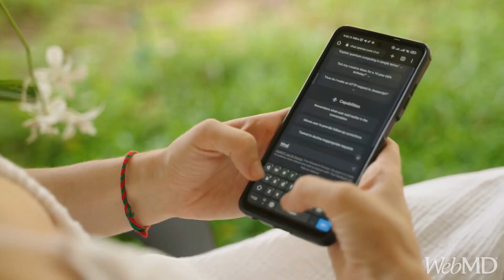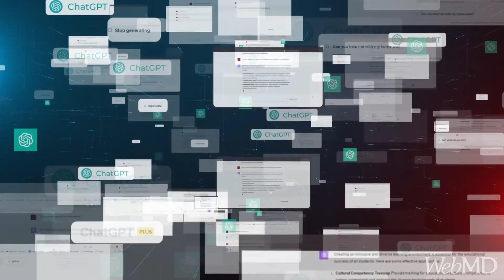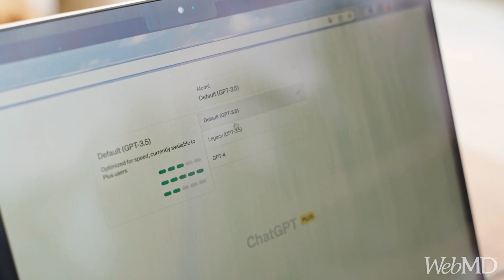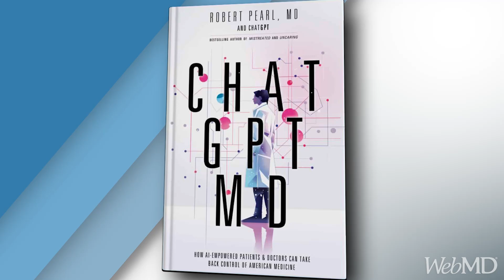Could Generative AI Redefine American Medicine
ChatGPT could help to reshape doctor-patient connections. Discover the transformative potential of generative AI in health care.

-- TRANSCRIPT --
JOHN WHYTE
Welcome, everyone. I'm Dr. John Whyte. I'm the Chief Medical Officer at WebMD. Everyone's talking about artificial intelligence. Is artificial intelligence going to make the doctor, patient relationship better? Is it going to make it worse? People are talking about ChatGPT. But only about 20% of people have actually tried it. Is that going to help? Or is that going to hurt?

My guess today says artificial intelligence can actually improve the physician patient relationship, but we have to utilize it in the right way. There's a new book out. It's entitled ChatGPT MD: How AI empowered Patients and Doctors Can Take Back Control of American Medicine. Dr. Robert Pearl, thanks for joining me today.

ROBERT PEARL
John, it's a pleasure to be with you once again.

JOHN WHYTE
I want to start off with, and taking a step back, what's wrong with the physician patient relationship today that you say has to change? And you've chronicled it in your new book.

ROBERT PEARL
I'm glad you're starting there, John, because as physicians, we always want to make the right diagnosis before we recommend the treatment. And in this particular situation, I believe that the biggest problem is that the amount of work that physicians are being asked to do today is simply more than they can usually accomplish. And if that's the challenging you have, what do you have to do?

You have to shorten the visits. You have to keep it narrowly focused on whatever the acute problem is. And you don't have the time to develop the kind of personal relationship that we know existed in the past before you and I were practicing medicine. It's been estimated it would take a primary care doctor 27 hours a day to fulfill all of the requirements, which is asking too much of clinicians today.

JOHN WHYTE
But Robbie, I have to say, you take a very positive view in your book of the potential role of AI. But let's be honest, there's a lot of doctors out there. There's a lot of patients out there that are fearful about it. Is it going to make mistakes? Is it going to make the relationship worse? How can a chat bot actually do a better job in terms of answering questions about medical issues? Those are the things that people are saying. So why do you have this very optimistic view, and many other people simply do not?

ROBERT PEARL
I can't speak why other people do not. But if I had to guess, and this is part four of the book, ChatGPT MD, they have concerns about privacy and security and bias. And of course, the medical errors, the hallucinations that exist today. And they are right to be concerned about each of those pieces.

I think two perspectives I'd like to give. The first one is, in some of those areas, like privacy and security, will ChatGPT make what exists today-- going to a Google, clicking on a link-- will it make the privacy, the security, the bias worse or better? With misinformation, intentional misinformation worse or better? I think it's going to make it a lot better for all the reasons I explained in the book, because it's not an advertising based model. It's a subscription model.

And a subscription model is not a question of getting people to go to-- people paying for the advertising, it's providing the service optimally to the user, who in this case, is the patient. ChatGPT is doubling in power every year. Five years from now, it'll be 30 times more powerful. I tell people, patients, don't

use ChatGPT today to make a diagnosis of managing chronic disease. Learn from it. Figure out how to use it. Think about what it's going to be like in five years. I'm looking five years out, and they're probably looking at what exists right now.

JOHN WHYTE
I'm looking one year out, saying, how's it going to change in one year? Because everything is moving so quickly. Can you give us two examples from your book in how you think AI is actually going to improve that physician patient relationship?

ROBERT PEARL
I think the conclusion is that it will take 20% of what physicians do today away from them, freeing up their time. I'm receiving emails from clinicians across the United States who know the book's coming out. And they say, Doctor Pearl, you know, we heard how good it is if they can diagnose you. I put information in on my patients. I get great answers.